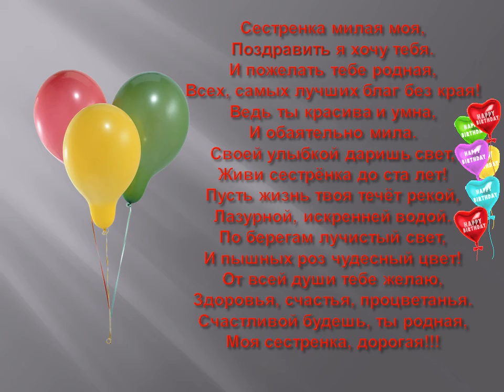С днем рождения,наташа!.wmv